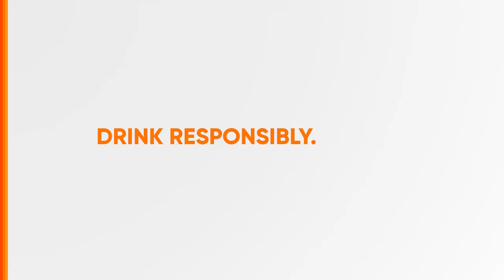Tanduay Rhum Radio Ad 2H 2023 15s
Ito po ang 2H 2023 Radio Ad ng Tanduay Rhum - Tibay ng Loob. Tibay Tanduay.

DRPS Two 5033: Tanduay Rhum Radio Ad 2H 2023 15s